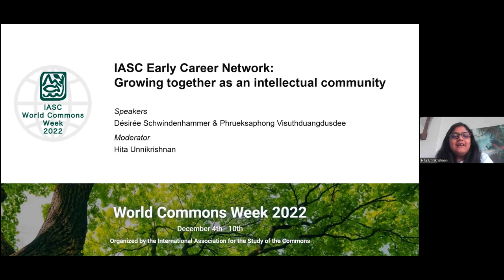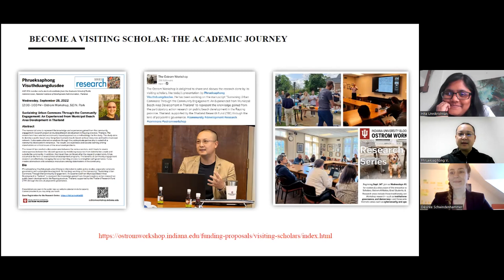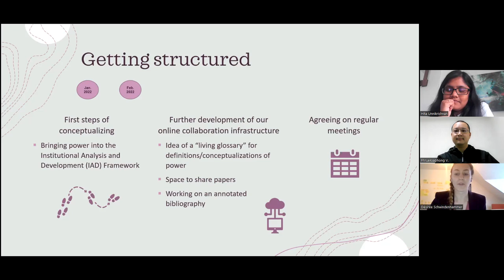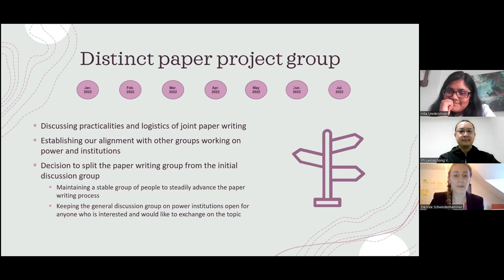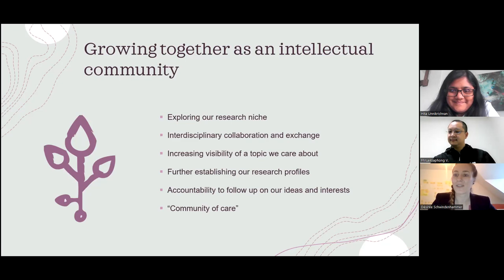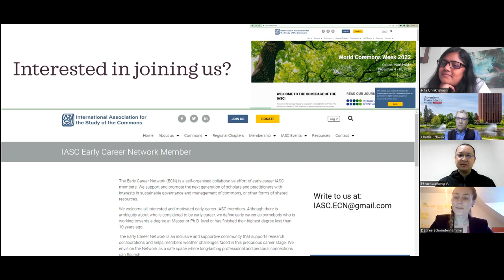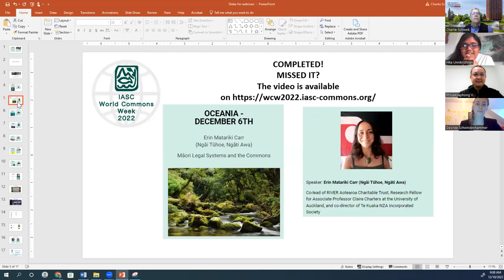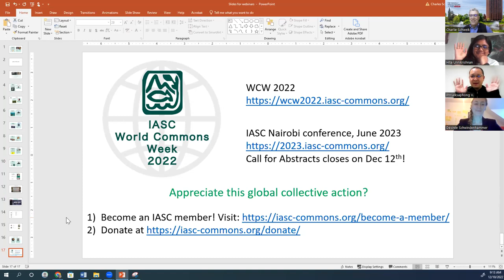wcw 2022 Early Career Network webinar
Phrueksaphong Visuthduangdusdee of the National Institute of Development Administration in Thailand and Désirée Schwindenhammer, from the University of Freiburg, Germany, along with moderator Hita Unnikrishnan, Newton International Fellow, Urban Institute, The University of Sheffield, talk about their involvement with the IASC Early Career Network.